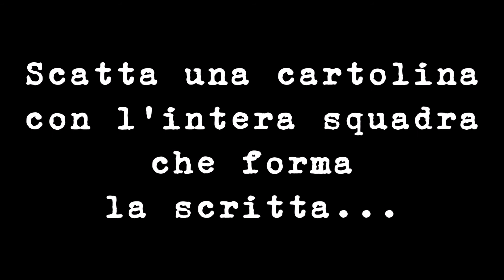Grest Teglio - Giorno 5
Quinto giorno di navigazione al Grest di Teglio.
Oggi Grande Gioco e ... un altro pezzo del nostro inno "Per di qua".